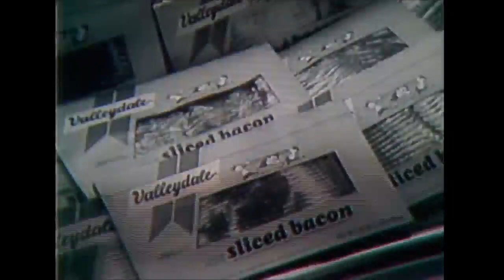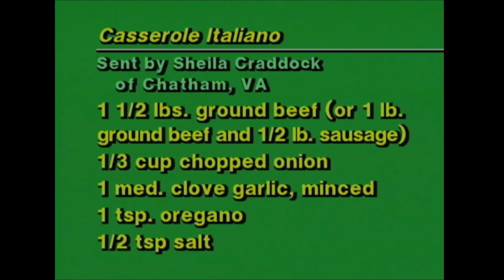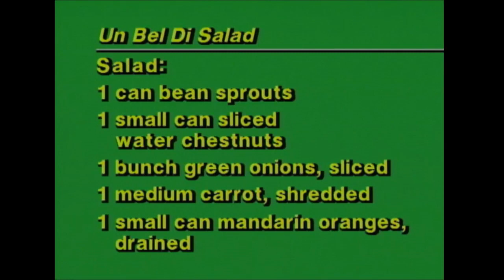Cookin' Cheap - 806 - Ciao Ciao